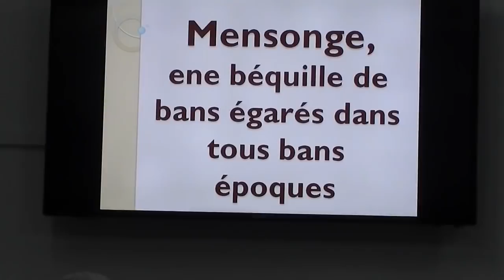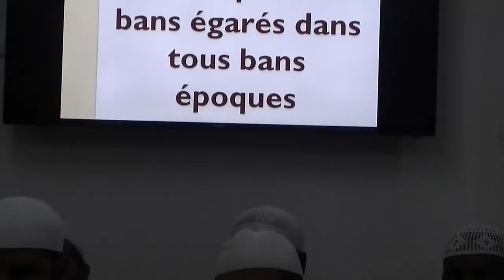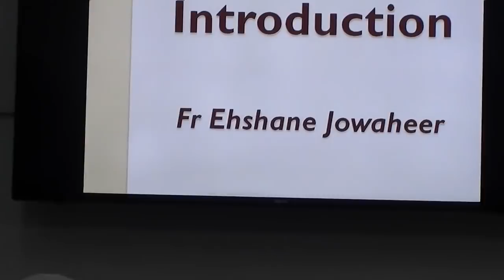1er partie:- Mensonge, ene béquille de bans égarés dans tous bans époques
1er partie:- Mensonge, ene béquille de bans égarés dans tous bans époques -
Introduction par Frères Yahyah Boodhun et Ehshane Jowaheer